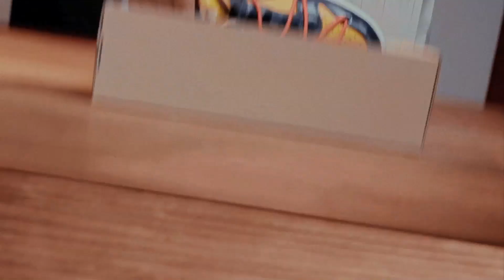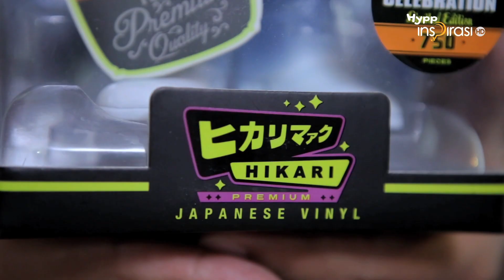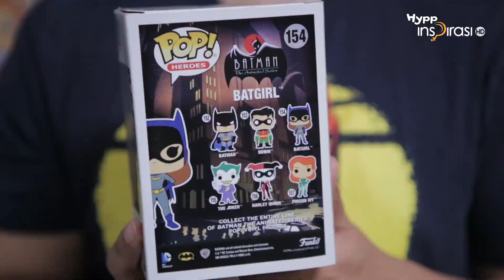TRENDSETTER : Koleksi "Funko Pop" Adi Zamzamin penuh 1 ruang bilik!